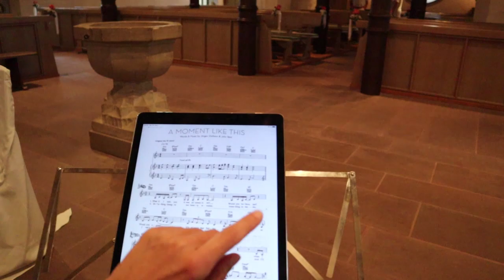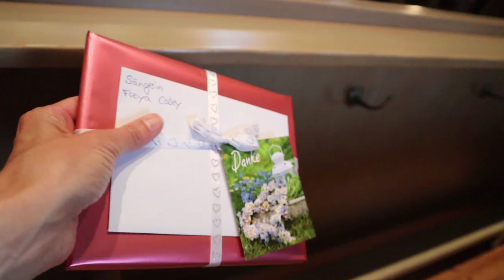Messy Work Room / Practicing Opera - Our Life in Germany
Full days seem to be my thing... just going with the flow.